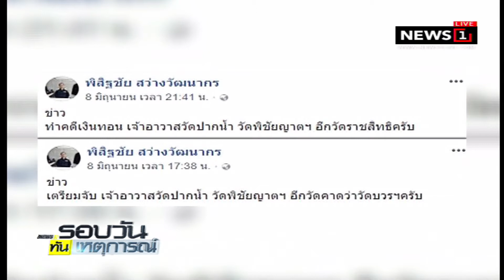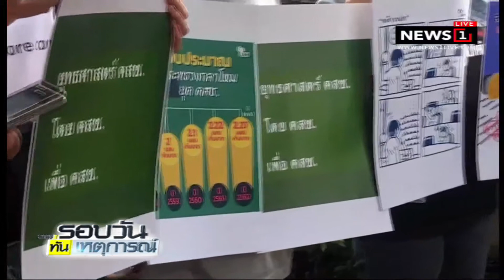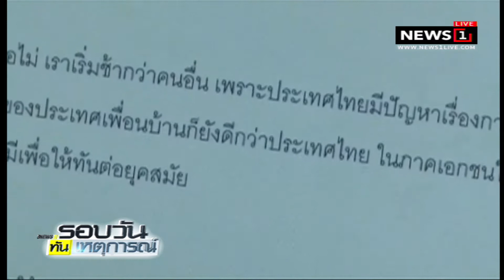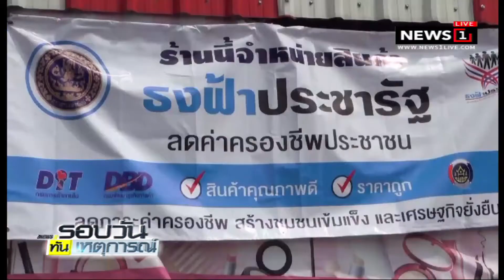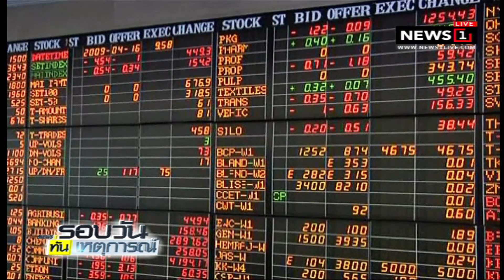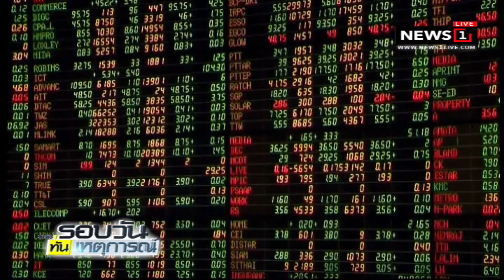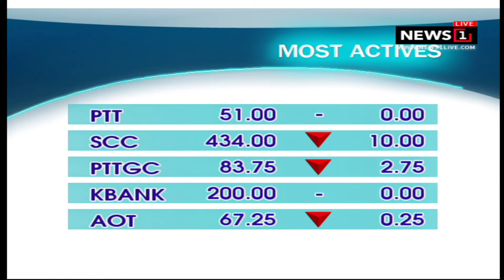DSI ชี้ "พิสิฐชัย"โพสต์เงินทอนวัด ผิดจรรยาบรรณ รอบวันทันเหตุการณ์ 17.00น.ช่วงที่1 14/06/2018